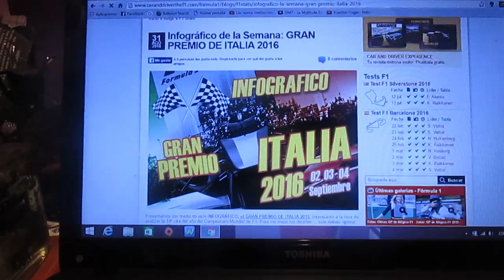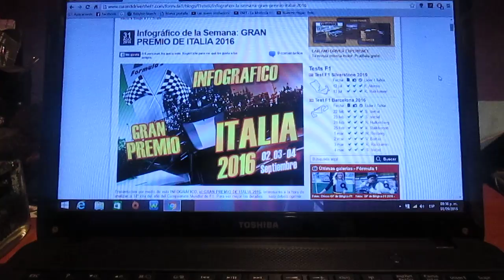Previa GP de Italia 2016 de F1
Una breve previa de próximo Gp de Italia de la temporada 2016 de F1 que se correrá este 4 de Septiembre en el Circuito de Monza

Uno de mis favoritos ya que Ferrari estará de local